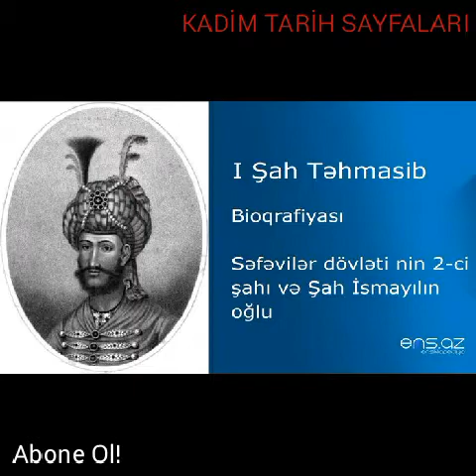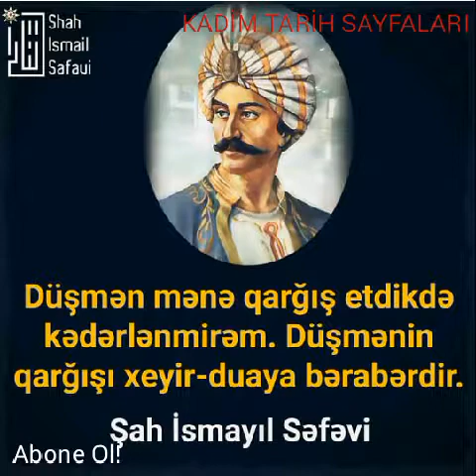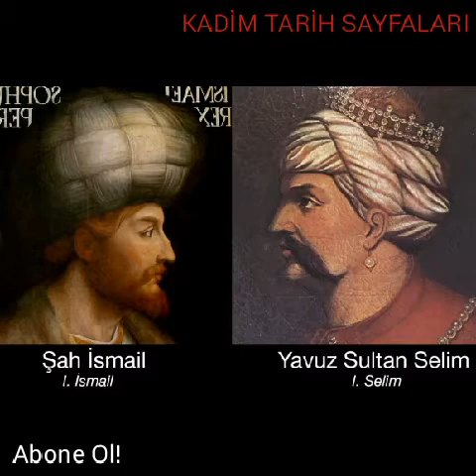ŞAH İSMAİL HATAİ kimdir? Safeviler'in Doğuşu,ŞAH İSMAİL SAFEVİ BELGESELİ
Sizlere Safevi Devleti'nin kurucu büyük Türk lider Şah İsmail Hatai es Safevi hakkında bilgi vermeğe çalıştık.umarız beğenirsiniz :) :) :)

ŞAH İSMAİL...!